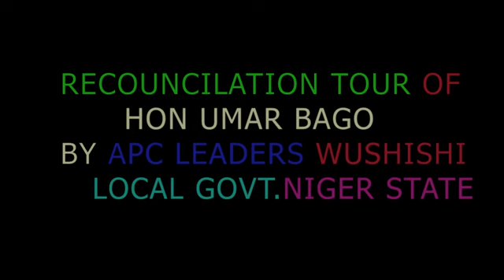BAGO kontagora Reconciliation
Dungurun tv,Bakori tv,mazaje tv